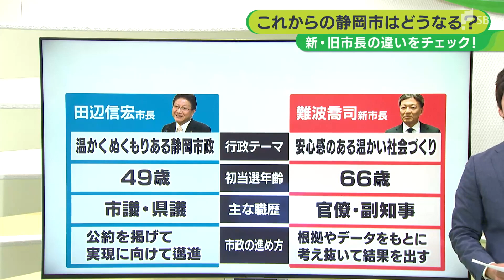かじ取り役“ドリーマーからリアリストへ” 田辺市長と難波新市長の違いは?＝静岡市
田辺市長と難波新市長がどんな人なのか、並べてみました。

掲げた行政テーマは、田辺さんは「温かく、ぬくもりのある静岡市政」、難波さんは「安心感のある温かい社会づくり」としています。少しニュアンスは似ているように見えます。

初当選の年齢は田辺さんが49歳、難波さんが66歳です。

主な職歴としては田辺さんが静岡市議、静岡県議。難波さんが官僚、静岡県副知事です。

それゆえに市政の進め方にも違いが出ていて、田辺さんは公約、つまり夢を掲げて実現に向けて邁進（まいしん）するまさに政治家です。難波さんは、根拠やデータをもとに考え抜いて結果を出すとしていて、プロセスにこだわりを持っています。

ドリーマーからリアリストへ。13日、難波さんは市長の就任式を迎えます。